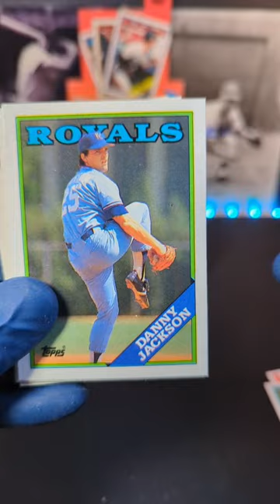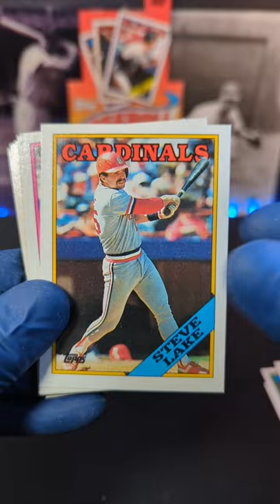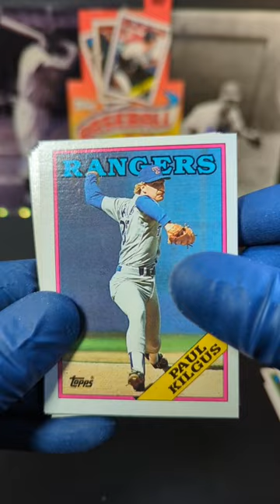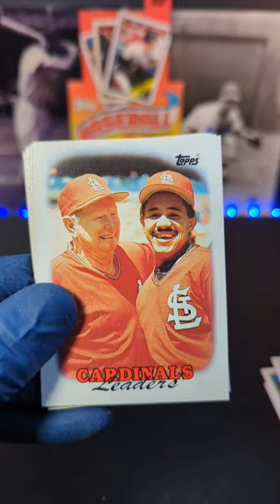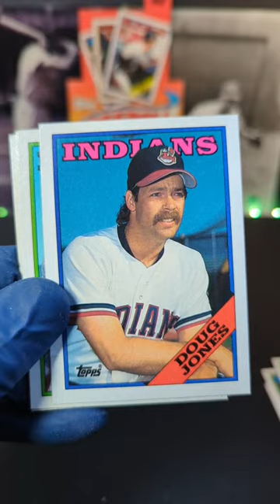1988 Topps Baseball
Here we have a new box of 1988 Topps Major League Baseball Cards so lets open a pack!!! What's you favorite card?